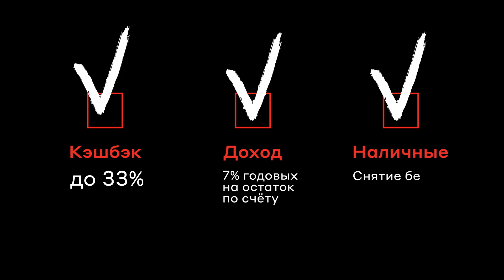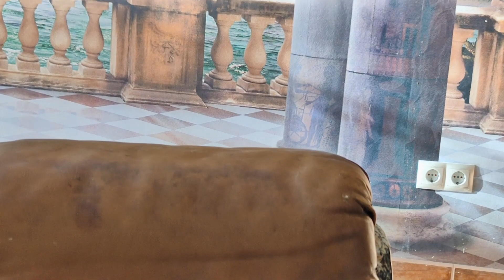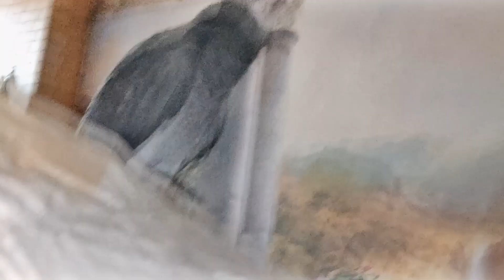✅ - АЛЛО, КТО ГОВОРИТ? 📞 - ЧУШКА! 🤣 ЖАКО ПЕТРУНЯ 🐦FUNNY PARROT ZHAKO PETRUNYA 🔥 (СУБТИТРЫ)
Бесплатная дебетовая Альфа-Карта с кэшбэком на все!

Выгодные условия:

- бесплатное обслуживание НАВСЕГДА
- БОНУС 500₽ возвращается при совершении покупок от 1000₽ ( для новых пользователей карт)
- кэшбэк до 33%
- Максимальная сумма кэшбэка в месяц - 5 000 ₽
- Процент на остаток по счёту до 300 000 ₽ - 7% годовых до конца следующего месяца с даты активации, далее 3% годовых вне зависимости от суммы покупок

Приветствуем вас на нашем канале🖐 МЫ СТАРАЕМСЯ ВАМ ПОКАЗАТЬ самые интересные моменты из жизни нашего попугая жако Петруни которые удалось заснять!
⚠️Для удобства мы сделали СУБТИТРЫ того, ЧТО Петруня ГОВОРИТ!!!
ЕСЛИ КТО-ТО ХОЧЕТ ДЛЯ СВОЕГО СБОРНИКА ВЗЯТЬ КОРОТКИЙ ФУТАЖ С НАШЕГО КАНАЛА, ТО МЫ РАЗРЕШАЕМ ЭТО СДЕЛАТЬ!!!
⚠️Теперь ролики будут выходить регулярно каждый ПОНЕДЕЛЬНИК и ЧЕТВЕРГ в 16.00 по мск. времени👍 Друзья если вы хотите поддержать наш канал, то  это можно простым способом, а именно просмотрев рекламу не выключая ее.
✅Друзья, у меня появился второй канал - ВИДЕОГРАФ в КАЛИНИНГРАДЕ.
Не секрет, что я увлекаюсь видеографией, снимаю зарисовки, LOVE STORY, свадьбы и т.д
Буду очень рад если вы подпишетесь на мой канал с колокольчиком (чтобы видеть уведомления о новых выпущенных роликах)🙏